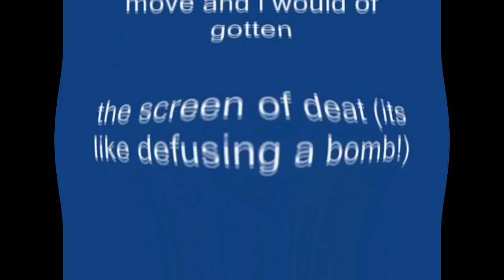(REQUESTED) Windows XP Installation Music in G-Major 774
Requested by KevinTheVideoCreator2022